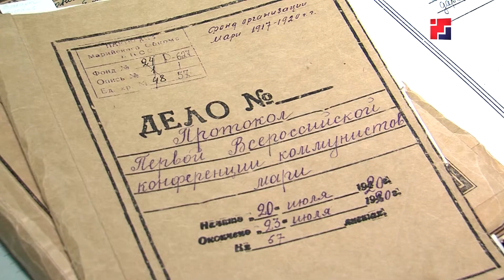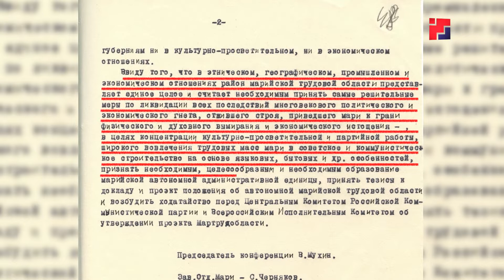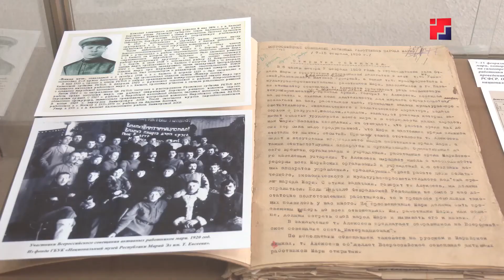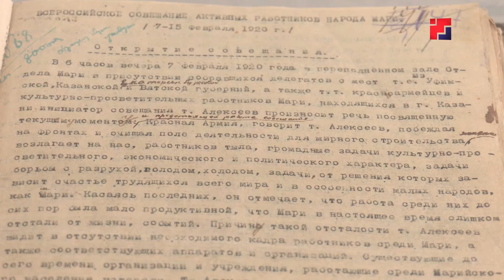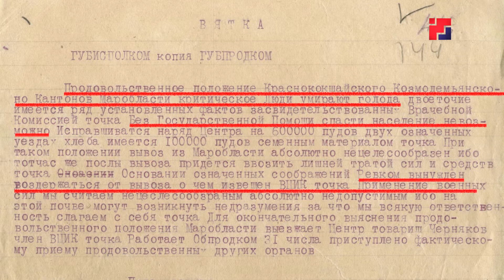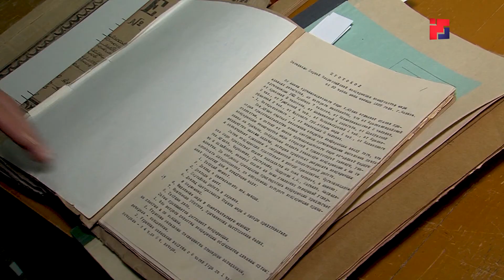Мыйын мландем. Выпуск 1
2020-шо ийыште марий автономийым ыштымылан 100 ий темеш. Кузе республикына вияҥын? Тудлан надырым пыштыше-влак коклаште кӧн лӱмжым палемдаш лиеш? Чыла эн оҥай уверым "Мыйын мландем" передачыште рашемдена.